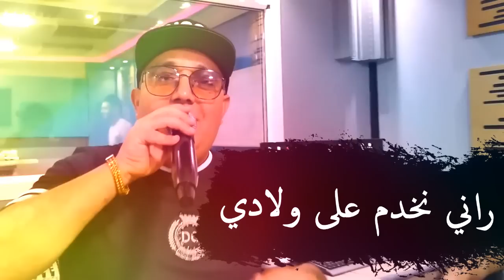Cheb LoTFi _ 2023 [ راني نخدم على ولادي بالبوشية نزدم عادي _ Zadma Bel Bochiya 3la Jalak Ntiya ]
Cheb LoTFi _ 2023 [ راني نخدم على ولادي  بالبوشية نزدم عادي _ Zadma Bel Bochiya  3la Jalak Ntiya  ] | © (MUSIC VIDÉO)
_____🎙️ Cheb LoTFi  🎙️

_____💿  راني نخدم على ولادي  بالبوشية نزدم عادي  💿

✅ Pianiste :
✅ Percussions :
✅ Manager Marketing : Kacimo Bennacer
✅ Youtube Music : /@Kacimo_Bennacer_
✅ Digital Distribution :  BBTV   _ Believe _ Dzzik